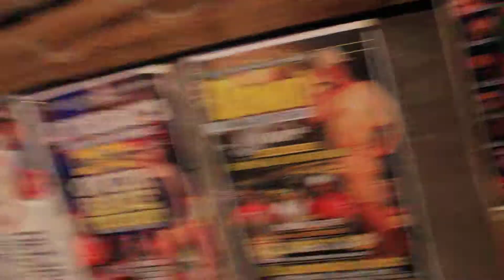JANGO FRESH SAY 1 MORE KNATCH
Artist management, Bookings, Event Planning, Event Hosting, Marketing and Promotions. This is where you will find all information about all the upcoming artist in the industry. where you can find their music and join their fan base.